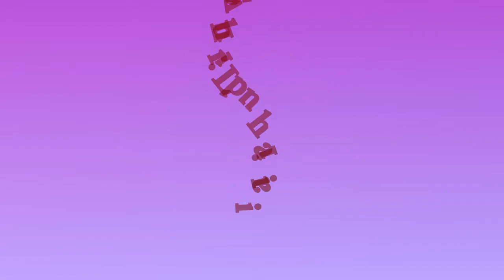Talkhiyaan 42 Aik Tasveer e Rang